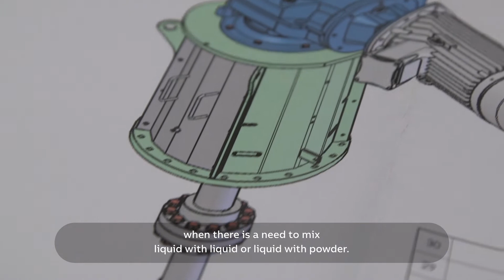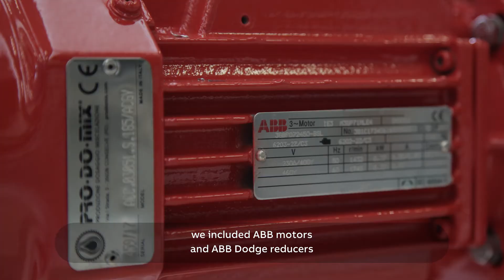PRO-DO-MIX Srl & ABB: A perfect mix of expertise and quality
The quality, global availability and certification of ABB products support the Veneto-based company in export growth.